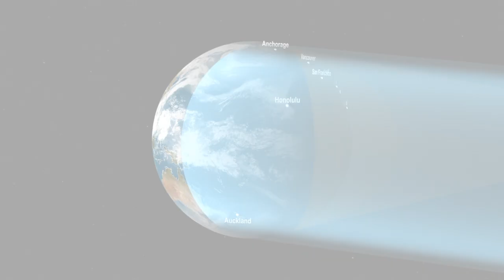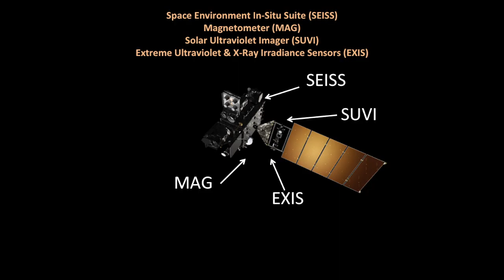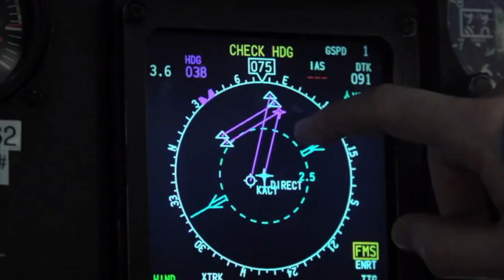GOES-S Mission Overview